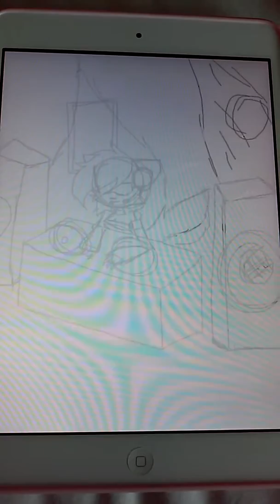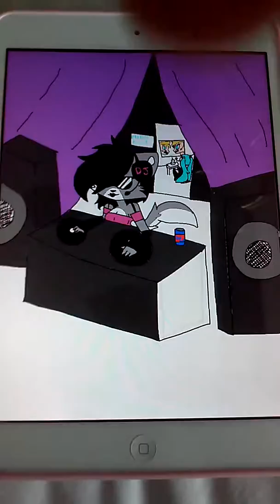Speed pain fnaf miku